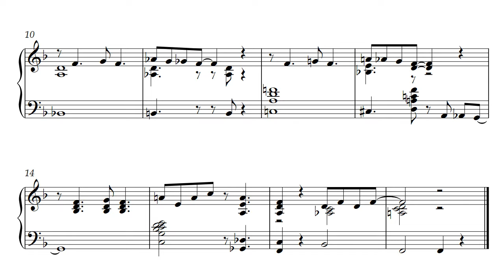30 Song 30 Песня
Nikolai Vasilyevich Mordasov (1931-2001, Rostov-on-Don) was a Soviet and Russian jazz teacher, saxophonist, arranger, and composer. A collection of piano pieces arranged for accordion: "Jazz Miniatures". The music of these simple pieces uses elements of jazz language. The simple texture and the absence of significant technical difficulties make it possible to use these pieces in the initial training of bayanists and accordionists to familiarize themselves with jazz forms and the manner of performance. Николай Васильевич Мордасов (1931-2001, Ростов-на-Дону) — советский и российский джазовый педагог, саксофонист, аранжировщик, композитор. Сборник фортепианных пьес в переложении для аккордеона: "Джазовые миниатюры". Музыка этих нетрудных пьес использует элементы джазового языка. Простая фактура и отсутствие значительных технических сложностей дают возможность использовать эти пьесы в начальном обучении баянистов и акккордеонистов для ознакомления с джазовыми формами и манерой исполнения.